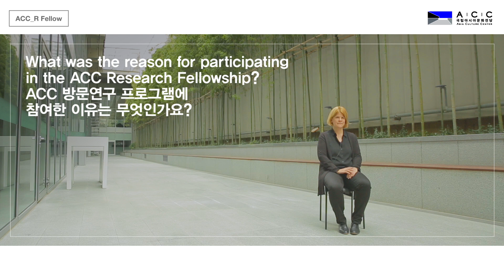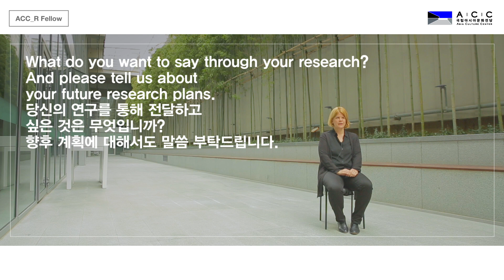[ACC_R] 2018 ACC_R Fellow : Interview 1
국립아시아문화전당은 '다양한 시선, 다양한 삶의 모습'을 탐구하는 아시아 학자들을 선정해 국제레지던시 프로그램, ACC_R Fellow를 운영합니다.
본 프로그램에 대한 이해를 도모하고자 2018년 참여 연구자인 하디나 올렌도르프(Hardina Ohlendorf)의 인터뷰 영상을 제공하오니 많은 관심 부탁드립니다

*국립아시아문화전당의 허가 없이 본 영상의 복제 및 유포를 금지합니다.